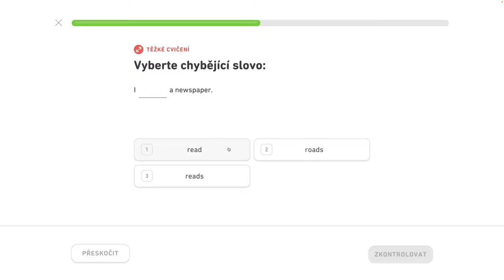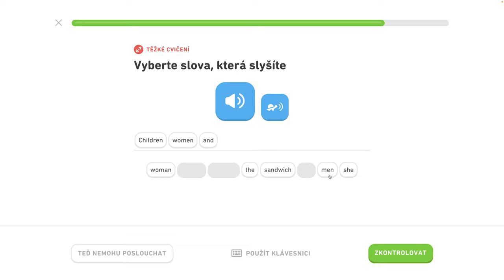🇺🇸 1. jednotka - Hovorte o ľuďoch a veciach 4/4 - Naučte sa základy, hovorte o ľuďoch a veciach